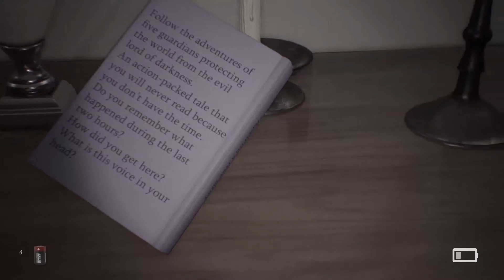This Game Is Real?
Is this game real? Or isn't it?